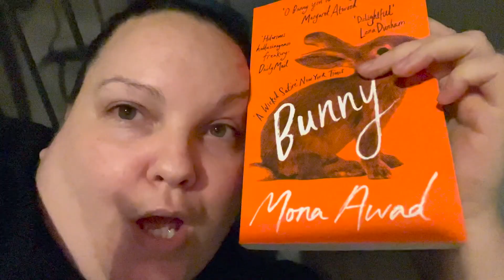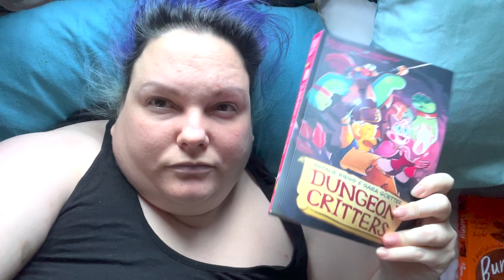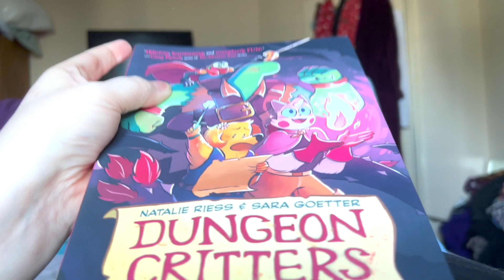Bunny Weekly Reading Vlog | Pleasure Your Shelf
Open me for more info. Go on you know you want to.

Pleasure Your Shelf Book Club
September Book Pick is The Daughter of Doctor Moreau by Silvia Moreno-Garcia

Books Mentioned:
How to Live Safely in a Science Fictional Universe by Charles Yu
Dungeon Critters by Natalie Riess & Sara Goetter